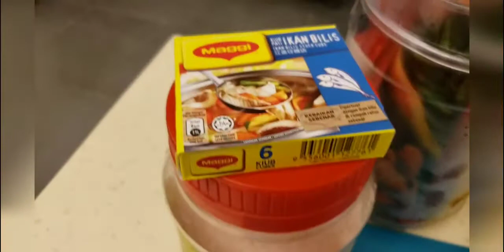Resepi Sambal Tumis Telur Puyuh Sedap Dan Mudah DiMasak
Sambal tumis telur puyuh merupakan masakan yang sangat sedap dan mudah dimasak. Cukup bahan kalau masak apa pun sure masakan kita akan jadi sedap..tapi kalau tak cukup bahan kita oleahkan dia sampai jadi sedap...no hal punya..hehehe.

Sementara arahan kawalan pergerakan masih berkuatkuasa, jom ikut saya memasak. Kali ni saya nak buat masak sambal tumis telur puyuh. Kalau korang nak buat telur biasa pun boleh, tak ada masalah.

Ready Stock !!! 10pcs 3ply Non-woven Disposable Face Mask Surgical with Earloop Topeng Muka 3 Lapis Gelung Telinga

Bahan-bahan yang diperlukan :
Telur puyuh yang telah direbus dan dibuang kulit.
Terung (kalau tak nak letak pun tak apa)
Bawang merah besar dihiris.
Bawang kecik, bawang putih dan cili kering dikisar.
Asam keping
Garam sedikit
Gula ( kalau tak nak pun tak apa)
Serbuk perasa
Cili boh yang telah diletak asam dan garam.

Cara masakan sambal tumis telur puyuh ni, korang kena tonton video ni sampai habis hokay!